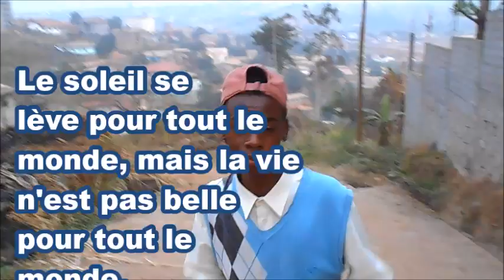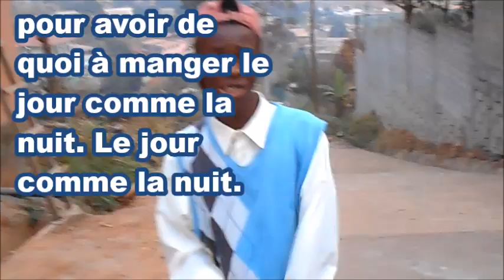JASON BASSON AND LADY NATHALIE FEAT URING CHYKA - DIEU, JE T'APPELLE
Me and Lady Nathalie strike back with a new track! Our 10th video! With nice images from February when I was in Cameroon. Check also our page on NumberOneMusic! A lot of pictures and info there! Thanx!